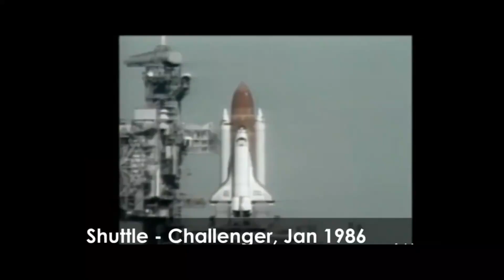Top 5 Most Expensive Rocket Failures | Watch the Costly Disasters Unfold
n this video, we're going to take a look at the top 5 most expensive rocket failures that have happened in history. From NASA to SpaceX, these costly disasters have set space exploration back by millions of dollars. Join us as we examine each event and see what went wrong.